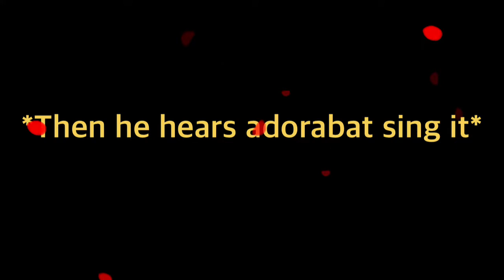Mao Mao And Adorabat sing What’s up? By 4 Non blondes